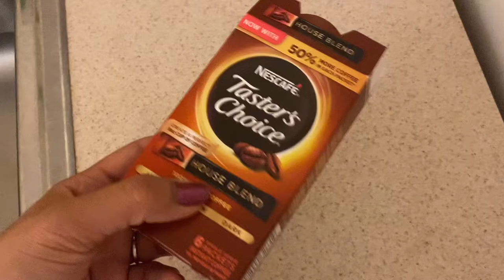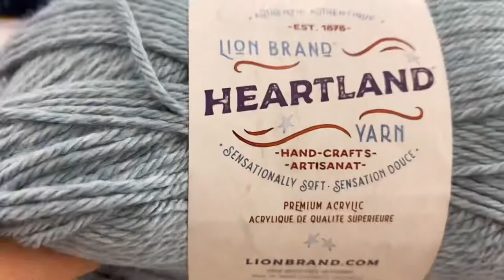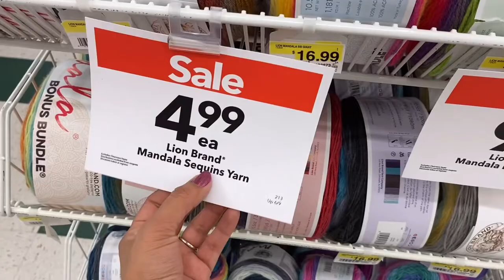I Am Back!!, Yarn Vlog, Visit Joanns With Me!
Hello my beautiful yarny friends! I am so happy to be finally back with a video for you guys! 😊

Etsy Store